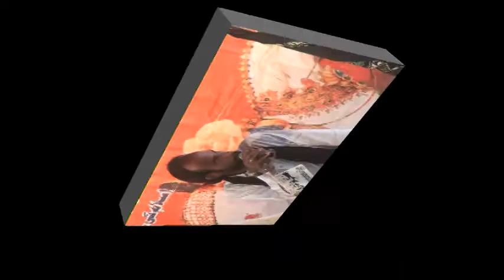Zakir Asif Ali Multani | Majlis 26 Shaban 2018 | YadGar Qasiday | Pattal Road KotAddu